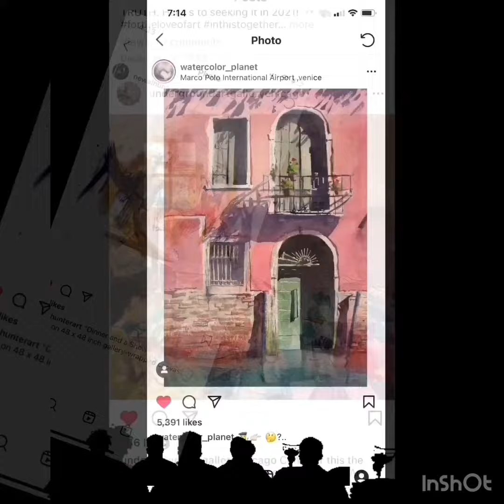10 30 2021 - QuarantinedLife 🎶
NeilYoung • Old Man (Live) • Live At Massey Hall 1971

Jeremiah 29:11 NIV:  For I know the plans I have for you,” declares the LORD, “plans to prosper you and not to harm you, plans to give you hope and a future.

1 Thessalonians 5:16‭-‬18 NIV :  Rejoice always, pray continually, give thanks in all circumstances; for this is God’s will for you in Christ Jesus.